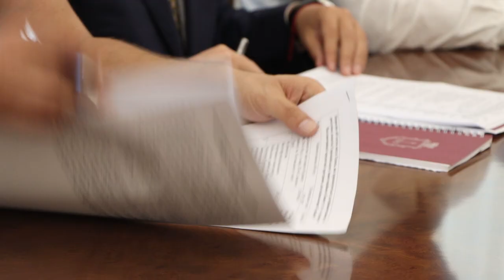Європейський інвестиційний банк профінансував капремонт декількох одеських шкіл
Коментар керівника проекту Програми розвитку ООН в Україні з технічної підтримки Надзвичайної кредитної програми відновлення України Ігорем Кістеньовим-Кавказьким